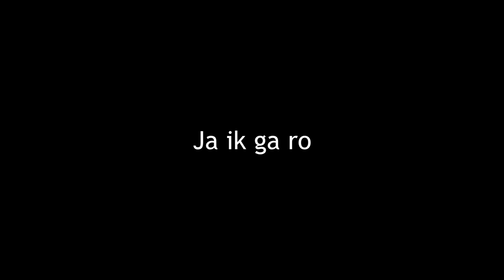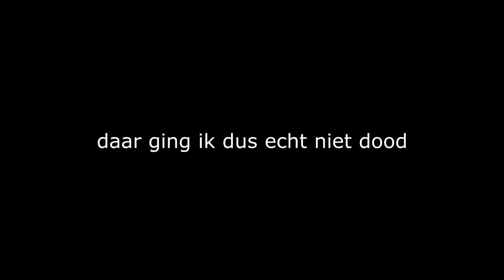JE RAADT NOOIT WAT HIJ ME LAAT DOEN! 😱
Wat gaat er nou weer gebeuren?

---) IGN Info:
Steam: LikeAWalnut
EpicGames: LikeAWalnut
Minecraft: LikeAWalnut
Origin: LikeAWalnut
PSN: Mrwalnutt
Rockstar: LikeAWalnoet
Roblox: MonteurDeurHenkie